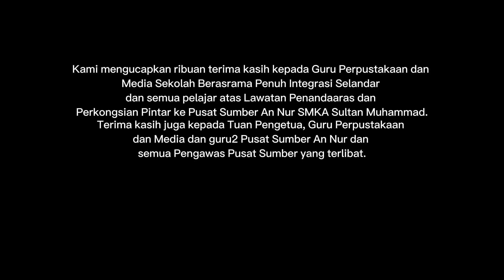Episod 42 Wawancara GPM SBPI Selandar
Episod 42 Lawatan pemandaaras dan Perkongsiam Pintar Pusat Sumber Sekolah 2023